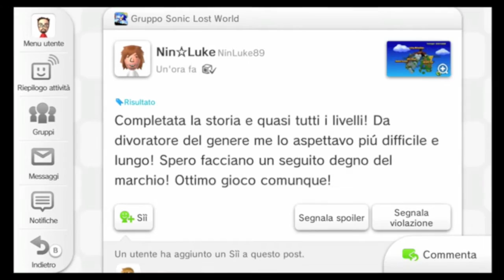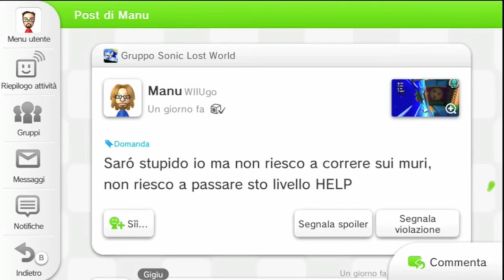Casa Nintendo - WiiDEOGIOCANDO Sonic Lost World (recensione)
La nostra videorecensione di Sonic Lost World, l'ultimo capitolo della celebre serie di SEGA uscito in esclusiva per Wii U.